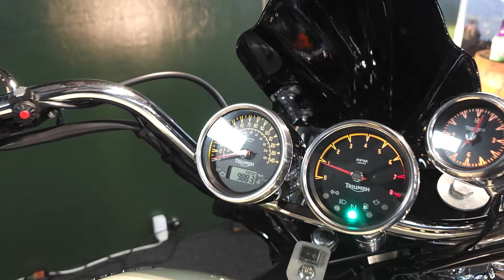Triumph Rocket Grinnall R3T Trike